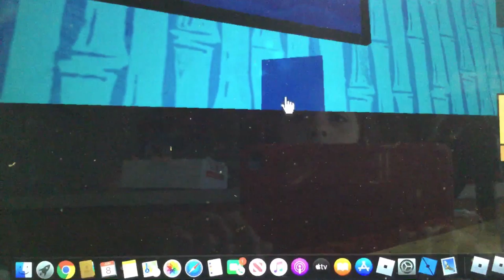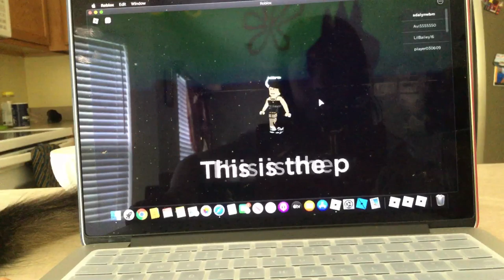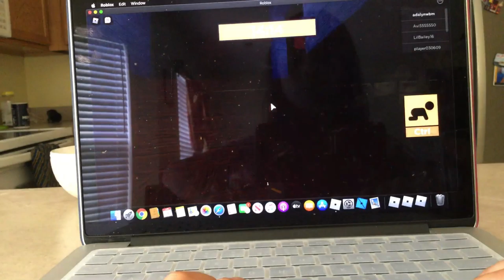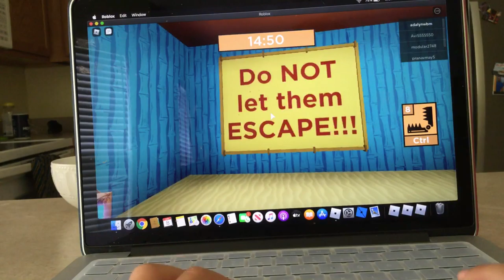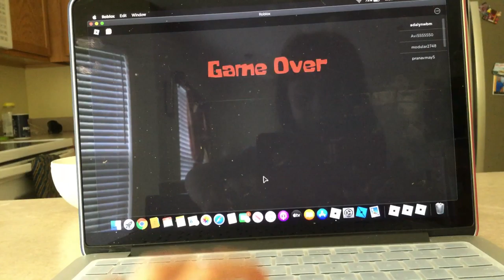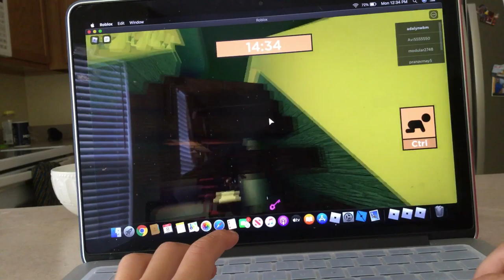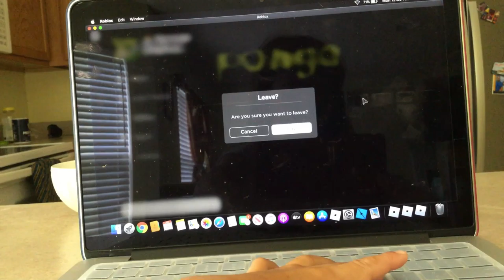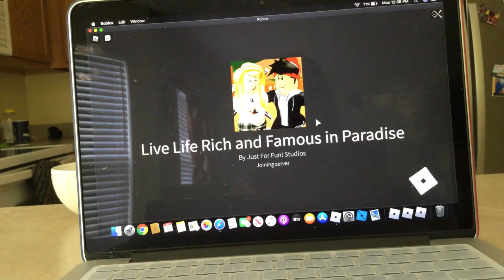June 8, 2020